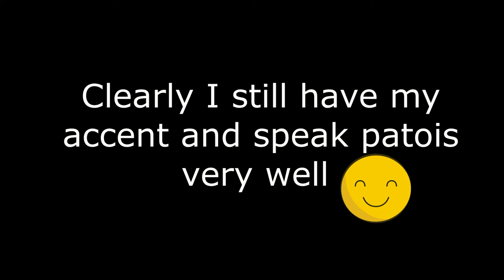Speaking Patois Vlog 50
Hi Guys, when I went to visit my family in Jamaica in July,  One thing I notice from living most of my teenage and adult life in the United States is that my Jamaican accent is a little water down. LOL

 One of my cousin who is a very colorful character told me that I do not sounds Jamaican anymore. This is me and her having some fun, with me trying to prove to her that I still have a very strong accent. Well, at least when I make a strong effort to speak it.  What do you guys think?  I hope you guys enjoy it. 😊